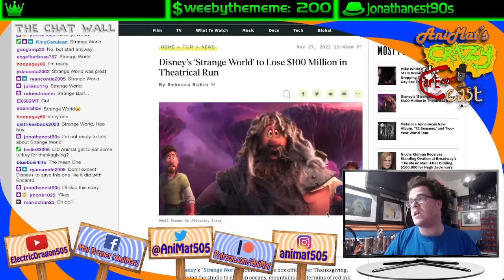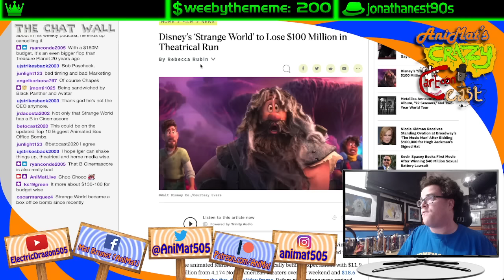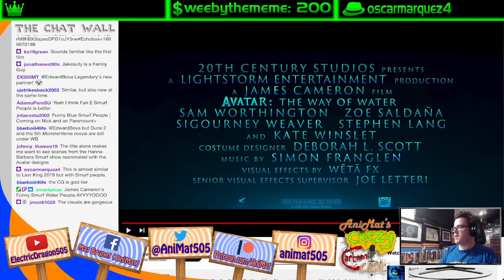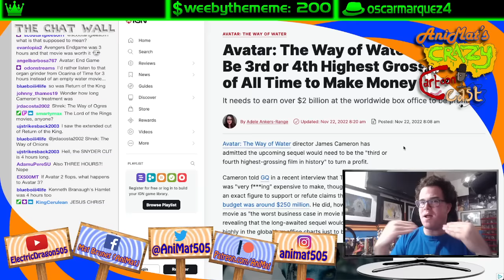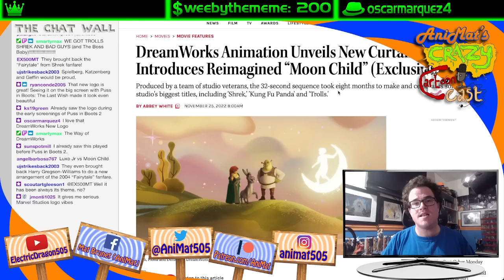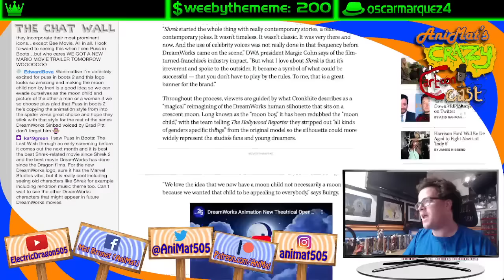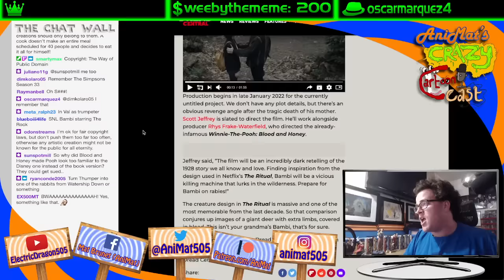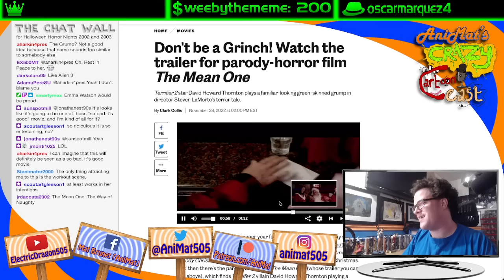Disney’s Strange Marketing | AniMat’s Crazy Cartoon Cast Ep. 235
We know WHY Strange World isn’t doing great at the box office, but what I like to ask is why are they doing that?

Today’s episode includes:
• 4:59 Why Disney’s Strange World had a disappointing opening weekend of $18.6 million at the box office
• 44:06 20th Century released the 2nd trailer of Avatar: The Way of Water
• 1:05:17 DreamWorks Animation reveals new 30-second logo that honors some of the studio’s movies
• 1:30:37 The makers of Winnie the Pooh: Blood and Honey are working on a horror movie based on Bambi
• 1:45:40 Atlas Film distribution released the trailer of The Mean One, the Grinch-themed Horror parody